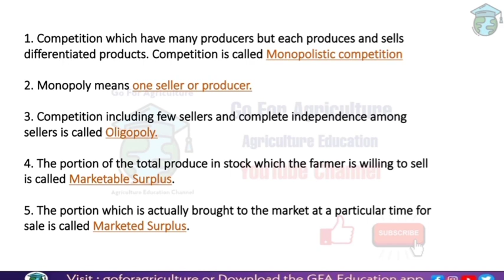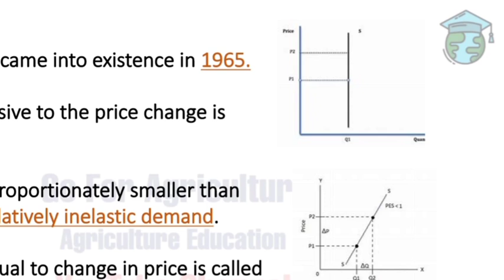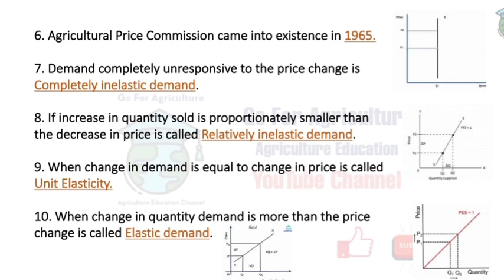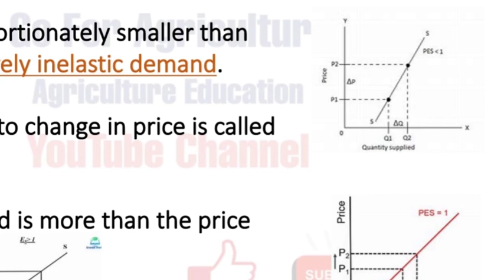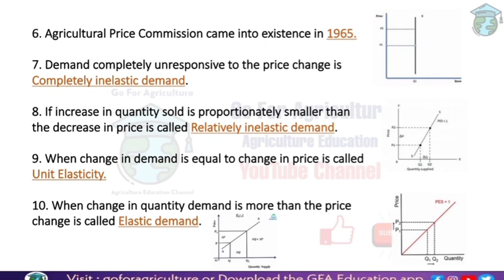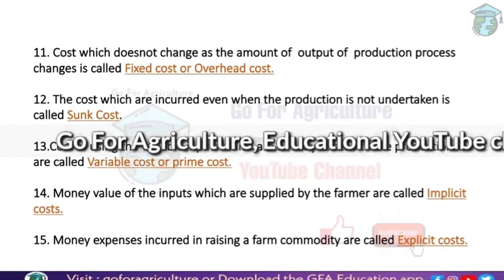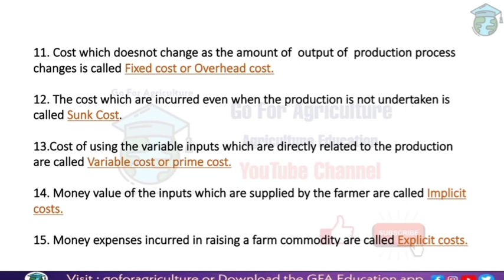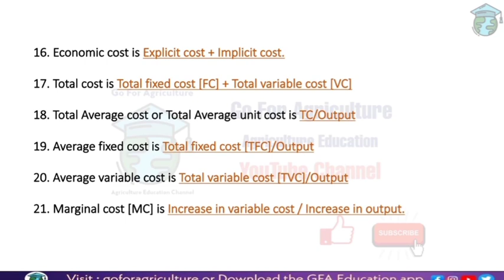Arun Katyayan [ vol I ] | Lec 25C | Agricultural Economics | Go for Agriculture